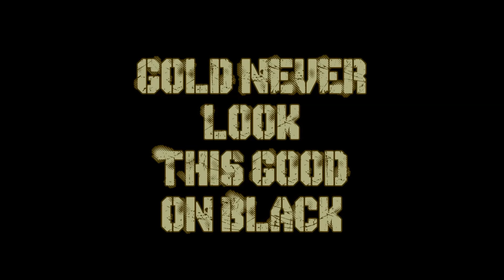Presenting the Black Gold Edition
It's that time of the year again, introducing the weapons made exclusively for CiB Soldiers! Are you ready to lavish the Gold instinct in you?